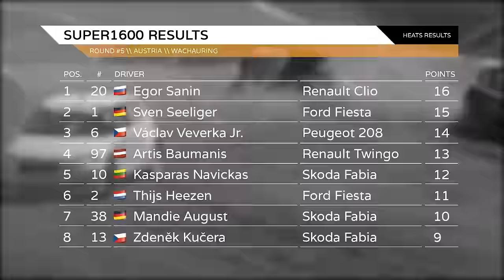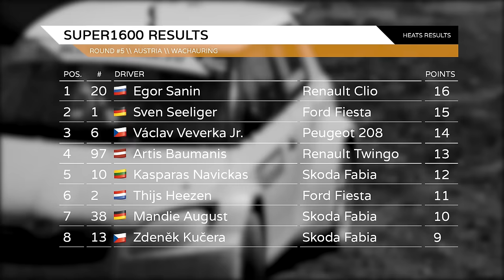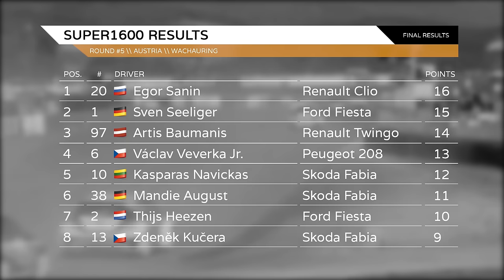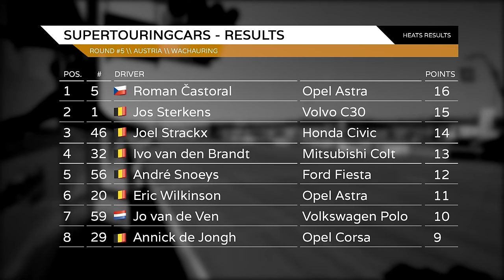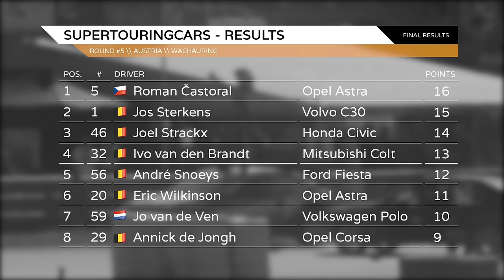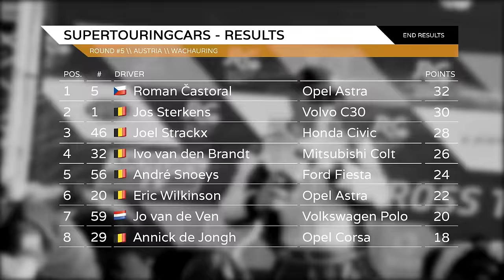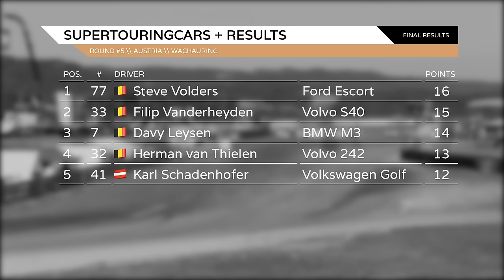Round #5 \\ Austria \\ Rallycross Challenge Europe 2015